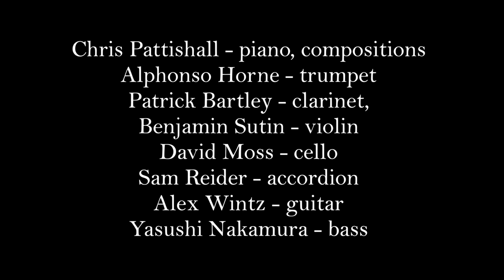The Library of Babel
From Fictions, a suite composed by Chris Pattishall. Fictions draws its inspiration from the short stories of Jorge Luis Borges, the Argentine author, poet and essayist widely regarded as one of the greatest writers of the 20th century. Paralleling the allusive scope and formal brevity of Borges' work, Fictions is scored as a set of miniatures that unites a chamber music sensibility with a virtuosic ensemble of improvising musicians.

Pattishall's suite of compositions draws on a broad range of musical influences, including tango and Argentine folk music (chacarera, zamba, gato, malambo), Romantic-era symphonic tone poems, klezmer and Balkan folk traditions, and a broad cross-section of 20th century classical music. Through the use of these various styles, he weaves an intricate network of reference, allusion and imagination.

Chris Pattishall is a versatile, Grammy-nominated pianist and composer who is quickly establishing himself as a prominent voice in the jazz world. He has performed with a wide range of musicians, including Wynton Marsalis, Billy Hart, Jimmy Heath, Wycliffe Gordon, Kendra Foster (D'Angelo), and Rafiq Bhatia. He appears on the Grammy-nominated album Jamison, the debut of drummer and vocalist Jamison Ross, and tours with him regularly across the world.

Fictions was commissioned by the Catskill Jazz Factory. This organization, founded in 2012, aims to support today’s best young jazz artists, offering year-round school workshops, concerts, mountaintop residencies, lectures, and free world-class performances in diverse spaces to a variety of regional audiences.

Chris Pattishall (piano, compositions)
Alphonso Horne (trumpet)
Patrick Bartley (clarinet, hulusi)
Ben Sutin (violin)
David Moss (cello)
Sam Reider (accordion)
Alex Wintz (guitar)

Filmed and edited by Simon Yu